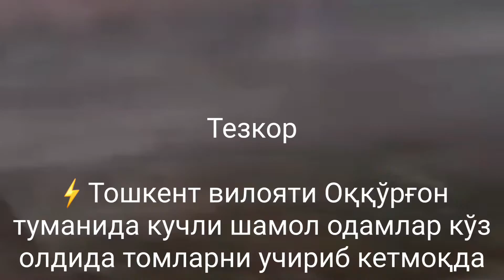Тезкор️Тошкент вилояти Оққўрғон туманида кучли шамол одамлар кўз олдида томларни учириб кетмоқда